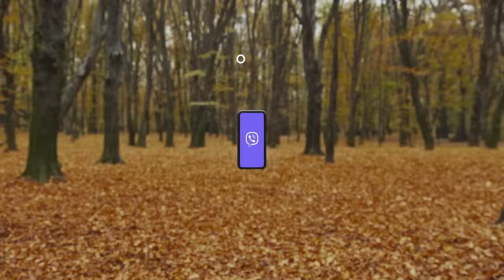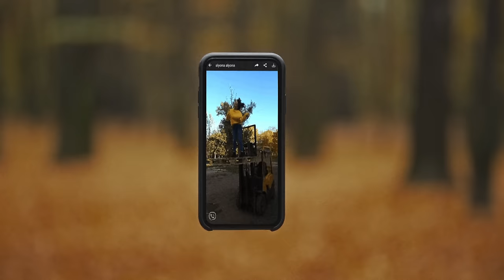alyona alyona - Дубадав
⬇️ ПРИХОДЬТЕ НА МІЙ ТУР КАНАДОЮ ТА США | СOME TO MY CANADA & USA TOUR:

Дубадав - це історія алегоричного перетворення людини в дерево, яке хоче розворушитися і танцювати на повну в челленджі

Ми почали писати трек далеко від дому ще до карантину, але закінчити його нам допоміг саме він. Щиро хотілося написати веселу пісню, яка б символізувала  відрив і позитив, несла гарний вайб незалежно від того, де ти знаходишся: навіть якщо ти не двіжуєш в мегаполісі - завжди маєш можливість танцювати серед дерев.

Я сподіваюсь, що в мене вийшло, і мені дуже подобається як режисер Дмитро Чернявський відчув зміст моїх слів і зумів передати це таким яскравим відео, де ми просто танцювали та відривалися від душі.
Я дуже щаслива від того, що так багато людей взяло участь у моєму танцювальному конкурсі і найкращі відео я змогла додати до кліпу, таким чином в карантинний час об'єднатися через Viber для того, щоб створити це відео.
Сподіваюся, кожен з вас вміє танцювати так, щоб дубадав.

Director/DOP - Dima Cherniavskyi
Producer - Stanislav Smyrnov
Choreograph - Marina Kushchova
Style - Alena Shmakova
Style assist - Yana Savchenko
Make up & Hair stylist - Mariia Sova
Make up & Hair assistants - Evgenia Litus, Kateryna Kirpa, Mariia Stelmakh
Props - Yuliia Bohdanova
Production Manager - Oleg Filchakov
Focuspuller - Sergei Sardudinov
Camera crew - Alexander Liakhno, Vova Ivanusa
Dolly crew - Alexander Shevchenko, Alexander Goman
Gaffer - Nikolay Bulavskiy
Production team - Marharyta Smyrnova, Alexandra Orlovskaya, Max Luchko, Vlad Yuhimchuk, Danil Omelchuk
Edit - Dima Cherniavskyi
Color - Marina Tkachenko
VFX - WeareFX, Vyacheslav Skladaniuk
Backstage photo - Anastasiya Sergeenko
Backstage video - Olexandr Drobilko
Dancers: Mytiai Lina, Holovin Danylo, Viktoriia Temnova, Romanov Maksim

Produced by ENKO × SIDE Production